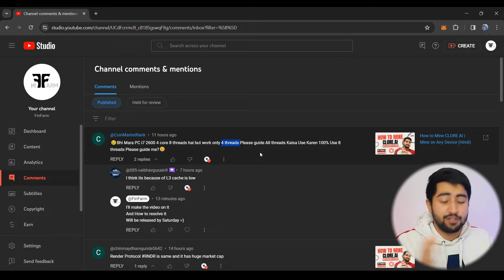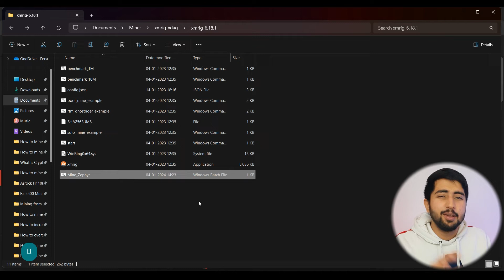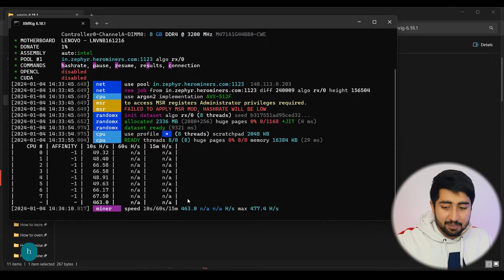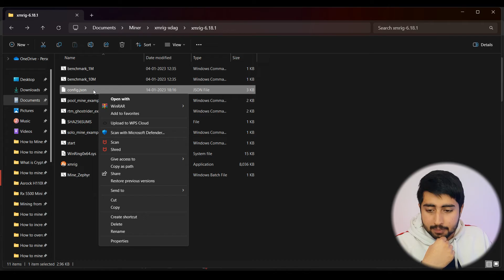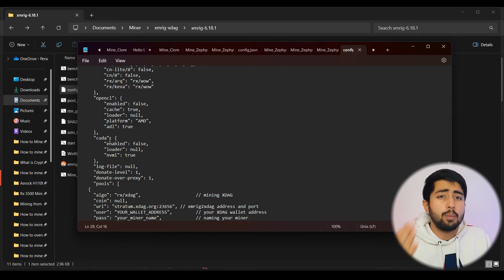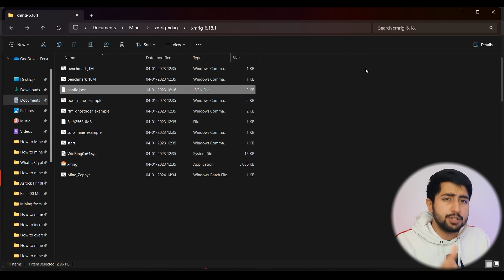ERROR: CPU Not Mining at 100% | How To Solve? | Fix in 5 Minutes! (Hindi)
CPU mining can be a good option for people new to cryptocurrency mining or who don't want to invest in expensive hardware. While it may not be as profitable as other types of mining, it can still be a worthwhile activity for those interested in learning more about mining and the cryptocurrency industry.

However, you can face several technical issues while Mining from the CPU. One such issue is that the CPU does not mine at 100%! This problem commonly occurs on a laptop or while mining randomx-based coins. Watch this tutorial and solve the problem once and for all.

*The above offers are subject to change without prior notice*

Timestamp ⏰
00:00 Introduction
00:44 CPU Threads Mining at 50%
02:38 How to make CPU Mine at 100% (First Method)
04:33 Enable 100% CPU Threads (Second Method)
06:33 Like, Share and Subscribe